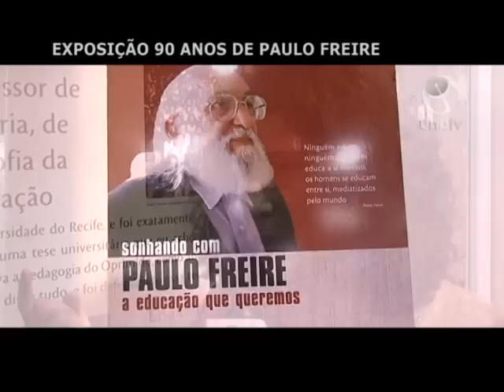Exposição 90 anos de Paulo Freire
Semana Universitária 2011 - Exposição 90 anos de Paulo Freire: entrevistas com os curadores da exposição, Bené Fonteles e Tânia Quaresma.